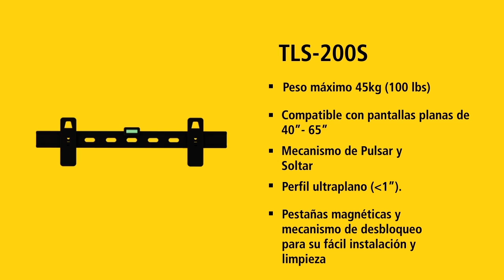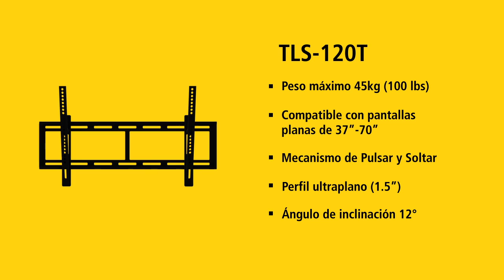Stanley: Soportes de Television